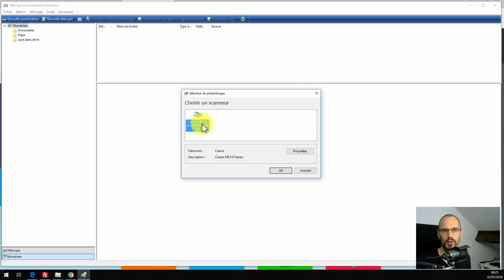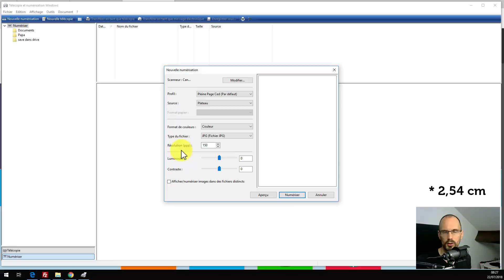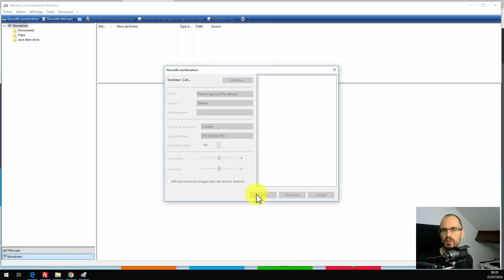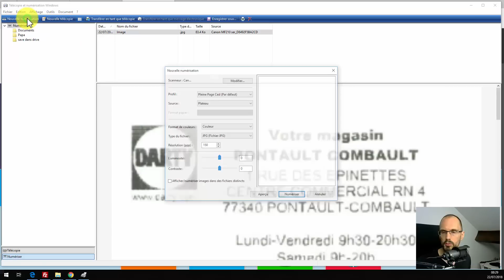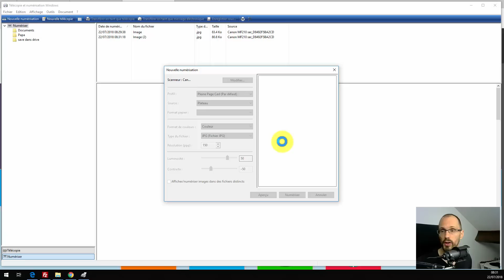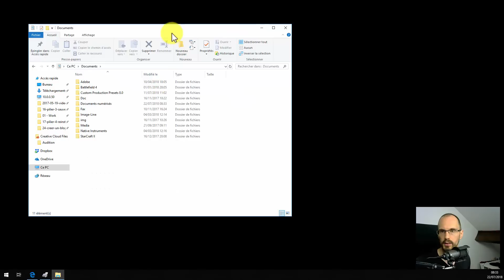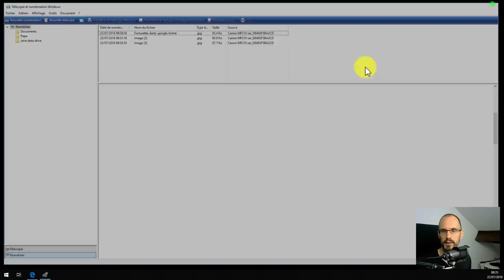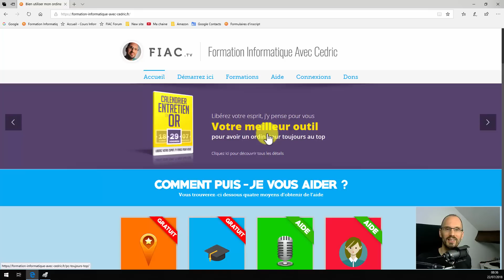Comment scanner un document ou une photo avec Windows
Dans cette courte vidéo je vous montre comment faire pour scanner un document avec le logiciel intégré dans Windows 10 qui s'appel "Télécopie et numérisation".

Vous n'aurez ainsi pas besoin de votre logiciel imprimante pour pouvoir numériser vos photos ou vos documents.

Pour que cela fonctionne, il faut que votre scanner soit reconnu par Windows, soit nativement sans que vous n'ayiez rien eu à faire ou alors après avoir installé les pilotes grâce au logiciel de votre imprimante. Vous pouvez également trouver vos drivers (pilotes) sur le site du constructeur si vous avez perdu votre CD.

Nous allons voir comment faire pour scanner en couleur, niveau de gris et noir et blanc.

Je vous explique comment choisir votre résolution (ppp) point par pouce. Sachez que plus vous allez augmenter ce chiffre et plus votre image serait lourde (poids sur l'ordinateur).

Je vous montre également comment faire pour redimensionner votre scan pour ne pas scanner tout une page si vous n'avez qu'une petite facturette sur votre vitre de scaner.

Grâce à la fonction aperçu vous pouvez pouvez voir le résultat et lorsque vous êtes satisfait, vous pouvez scaner definitivement grâce à la fonciton numériser.